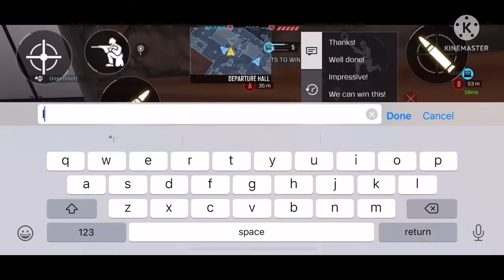Is iferg right tho